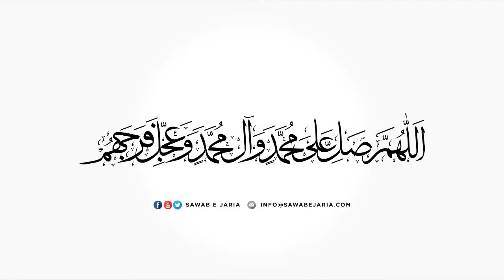Maulana Mujtaba Banani Sahab | Irfan e Bibi Fatima sa. | 04th January 2022 [SawabeJaria]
Maulana Mujtaba Banani Sahab

Irfan e Bibi Fatima sa.

04th January 2022

[SawabeJaria]

bibi fatima ki shahadat
bibi fatima bagh e fidak
fazail e bibi fatima zahra